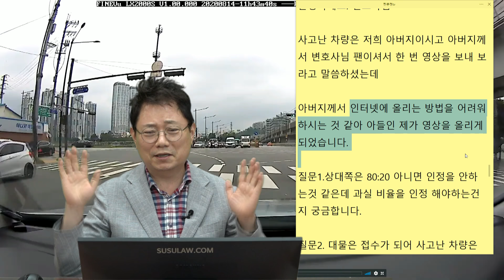7201회. 사고가 났는데, 대인 접수를 안 해줍니다 그냥 치료받아도 되나요?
(b9675, 사고 내고 대인 접수를 안 해줘요

좌회전하는데, 맞은편에서 넓게 우회전하는 차와 사고.
상대차는 우회전하며 1차로까지 밀고 나와 사고.

* 이 사고는 경찰에 접수되었나요?
     → (경찰에서는 어느 차를 가해차량이라 하나요?)

 경찰에 신고하였고 경찰관이 잘못이 없다고 말하셨습니다.

     상대는 80:20을 주장하고 있고
     제쪽은 90:10 나오거나 80:20까지도 생각해야 한다고 했습니다.

사고 난 차량은 저희 아버지이시고 아버지께서 변호사님 팬이셔서 한 번 영상을 보내 보라고 말씀하셨는데
아버지께서 인터넷에 올리는 방법을 어려워 하시는 것 같아 아들인 제가 영상을 올리게 되었습니다.

질문1.상대쪽은 80:20 아니면 인정을 안하는것 같은데 과실 비율을 인정 해야하는 건지 궁금합니다.

질문2. 대물은 접수가 되어 사고 난 차량은 수리가 끝났지만

 대인 접수를 안해줘서 접수 해달라고 몇 번을 요청했지만 지금까지 접수를 안해주고 있는 상황입니다.

  왜 이런 걸까요?

마음은 100:0이지만 현실은 그렇지 못할거같네요. ㅠㅠ

dia
변호사님 바쁘신 와중에 답변까지 해주셔서 감사합니다. ~^^ 변호사님 찐팬 입니다. 시간 있을 때는 항상 시청하고 있습니다. 감사합니다.

*  대인접수 안 해 주면

경찰서에서 교통사고 사실확인원 발급받아
상대 보험사에 직접 청구하면 되고

그 이전의 치료비는 내 돈으로 내고 나중에 보험사에 영수증 제출하면 전액 다 받을 수 있음

상대차가 달려온 속도?
내가 유도선을 지켰나? 우회전하는 상대차가 많이 부담스러워 벗어 났음.

천천히 돌면서 상대차가 이상하면 대비, 속도를 줄이면서 빵...
멈추지 않으면 내가 멈춰야 함.
100:0 은 만만치 않아 보임.